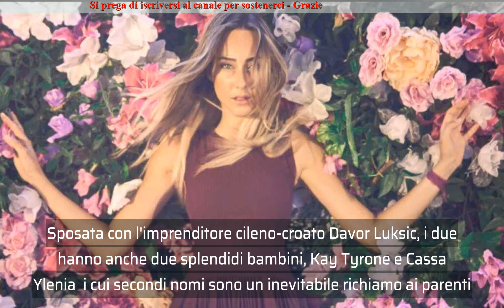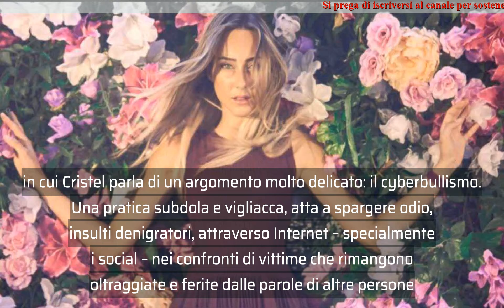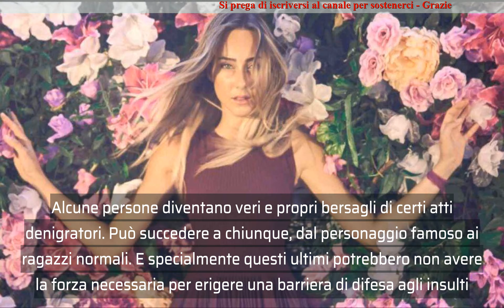Cristel Carrisi, quando l’odio distrugge: il suo videomessaggio sul cyberbullismo